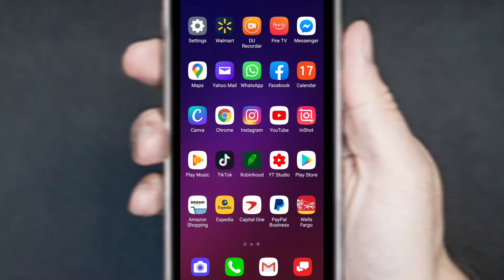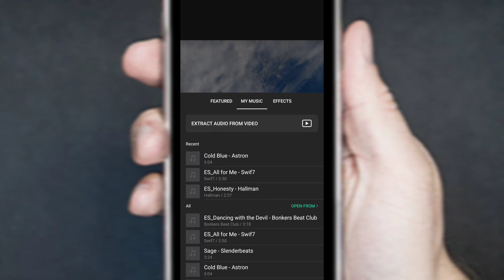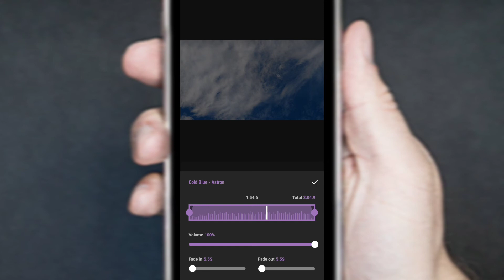Fade in - Fade out en InShot App (how to)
Fade in - Fade out en InShot App (how to) fade fadeout inshotapp Muchos de nosotros queremos que la musica se suba lentamente y baje lentamente verdad? Aqui puedes ver como se hace en esta aplicacion de Inshot

*Editing Tips for InShot Video Editor
Video Editado en InShot App
Filmado con LG V40 ThinQ